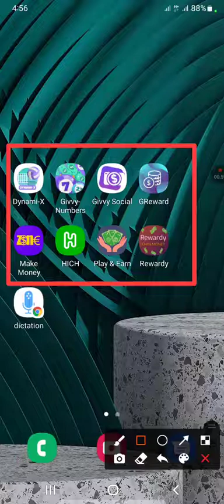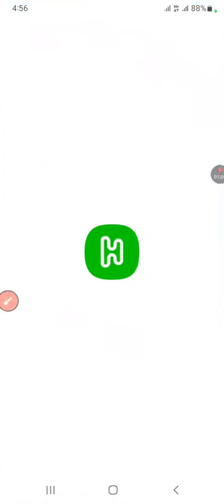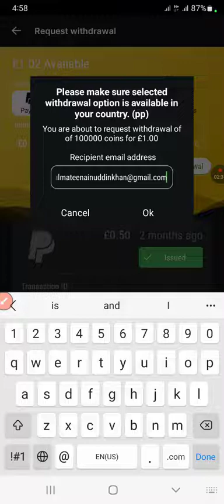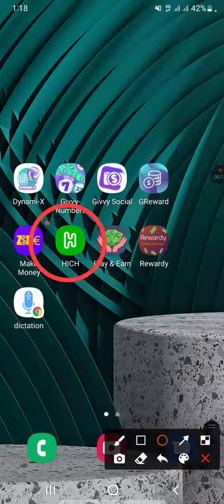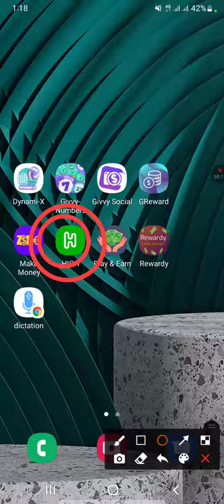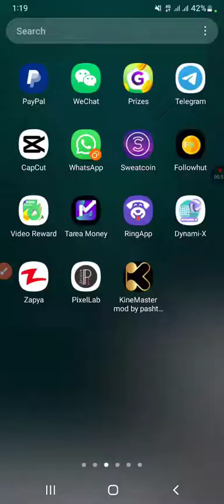Hich App Live Payment Proof | in PayPal withdraw Afghanistan 🇦🇫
Hey, I just found an App that gives you real money for playing games and taking surveys!